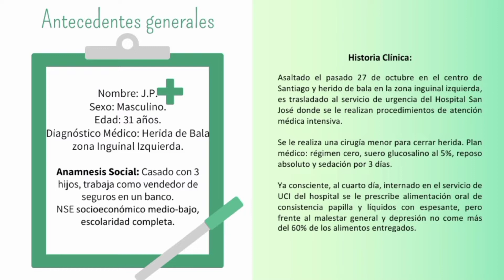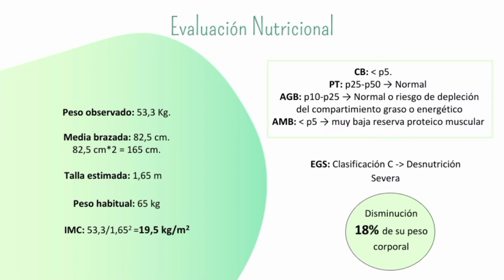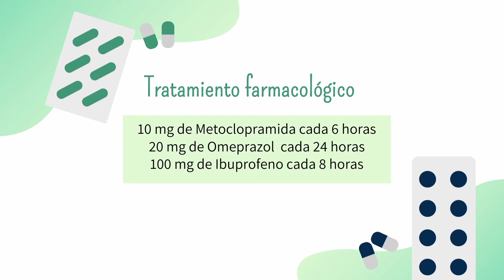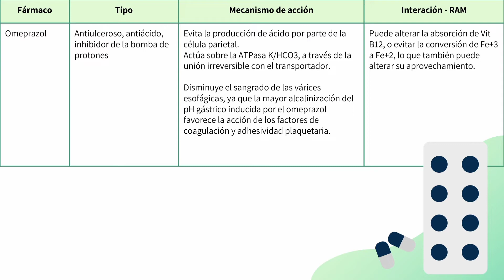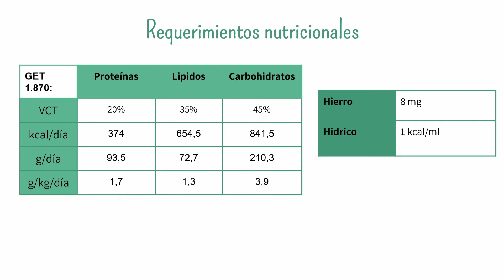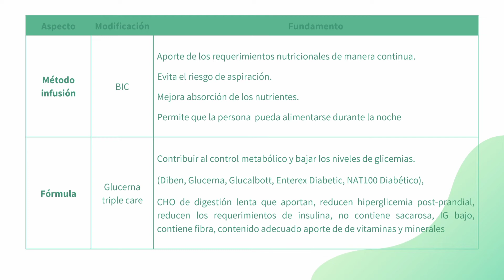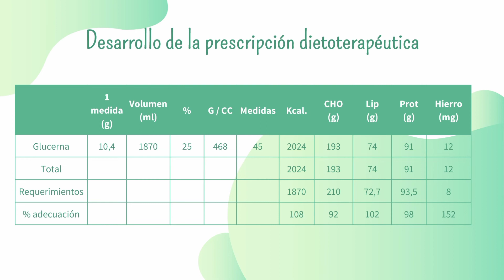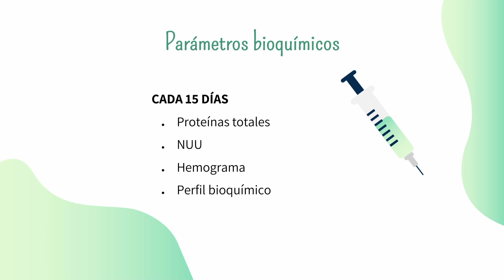Taller 1 Adulto - Dietoterapia I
Clase: Taller 1 Adulto
Ayudantía: Dietoterapia I
Carrera y año: Nutrición y Dietética, tercer año

Docente Revisor: Verónica Sambra y Constanza Riveros

Esperamos que este video haya sido útil para ti. ¿Buscas más material de apoyo? Date una vuelta por la sección "Apoyo-web" de nuestra página
Si tienes alguna duda o requieres información sobre este vídeo no dudes en contactarnos!